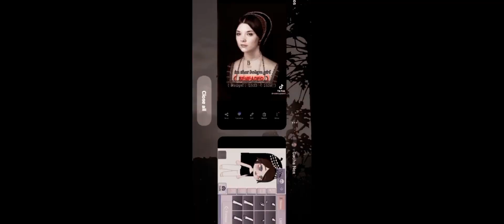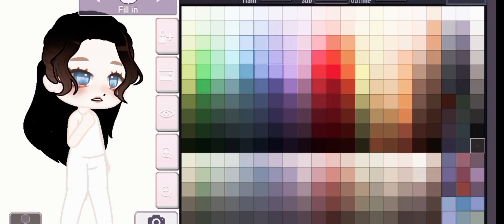the six wives of king henry in gach °gacha nox° ?{i can explain mistakes in the description}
ok so the text in the beginning if suppose to be six I put the wrong number and oh sum thing can't be don't in gacha without edit so if it's not so accurate. pls understand that I cannot make it more accurate than that

🙏so thank you for understanding 🙏

and advance happy holiday